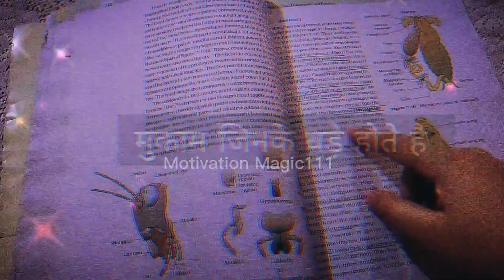Still I'm Success Obsessed 💯💯 Powerful Motivation for Medical Aspirants 🩺|| Motivation Magic111